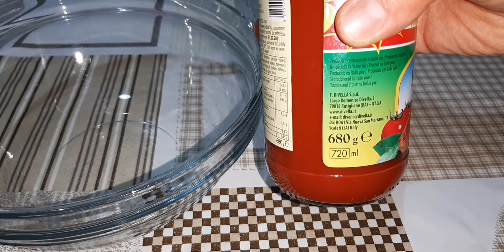Pizza di Pancarre' la Ricetta Salva cena,Buonissima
Oggi vi propongo una ricetta facile veloce buonissima,pizza di pancarre' la ricetta salva cena da provare!
Ingredienti:
720 ml di passata di pomodoro
1 cucchiaino raso di sale
origano 2 cucchiai
2 cucchiaini di zucchero bianco
formaggio a pasta filata (tipo galbanino o qualsiasi altro tipo di formaggio)
24 fette di pancarre'
Mozzarella o sottiletta per la superfice della nostra pizza
In forno a 180 gr per 15 minuti poi mettere la mozzarella nella superfice della pizza e infornare per altri 5 minuti a 180 gr

Today I propose you a fast easy recipe very good, pancarre pizza 'the recipe saves dinner to try !!
Ingredients:
720 ml of tomato sauce
1 teaspoon of salt
oregano 2 tbsp
2 teaspoons of white sugar
spun paste cheese (like Galbanino or any other type of cheese)
24 slices of breadcrumbs
Mozzarella or cheese for the surface of our pizza
In the oven at 180 grams for 15 minutes then put the mozzarella in the pizza surface and bake for another 5 minutes at 180 gr